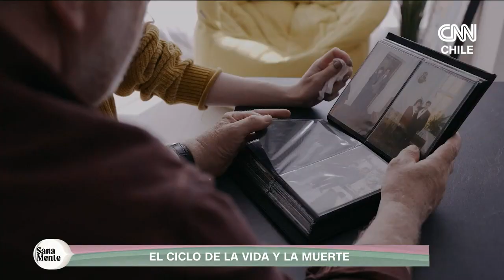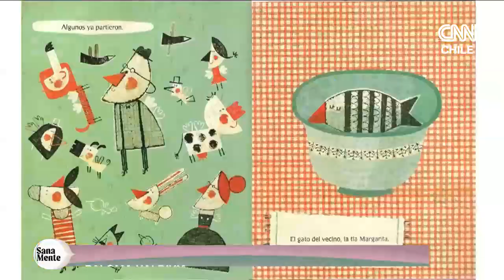Vida y muerte: ¿Cómo aprender a elaborar el duelo de un ser querido? | Sana Mente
Para la biología, el ciclo vital implica nacer, crecer, reproducirse y morir. Pero la muerte, como el fin de la vida, parece una etapa para la que la sociedad no está preparada y de la que se prefiere no hablar. La pérdida de alguien puede cambiar la vida para siempre. En Sana Mente, de CNN Chile, explicamos cómo abordar el duelo como proceso emocional y en un contexto de muertes masivas desde que se desató la pandemia del COVID-19.